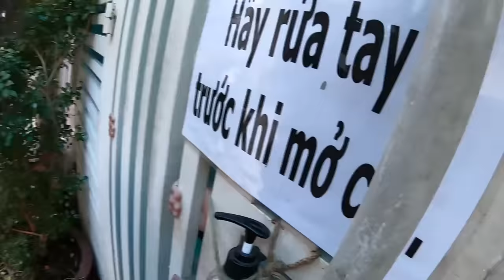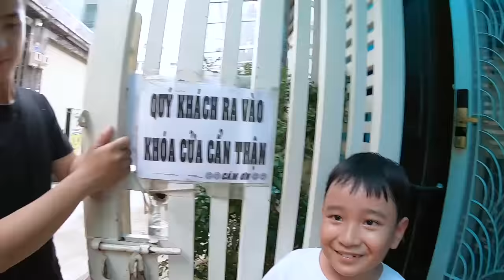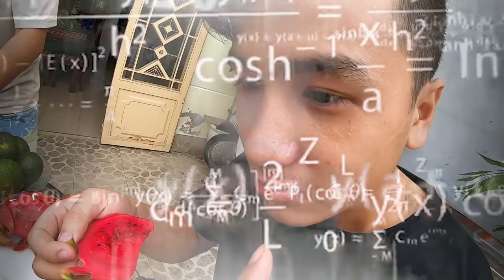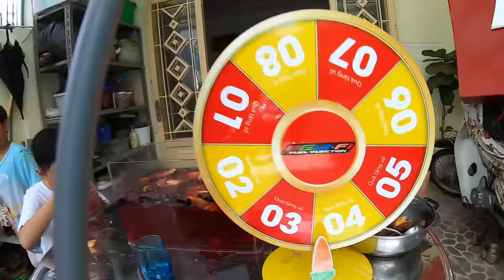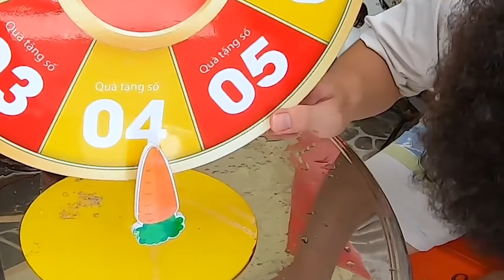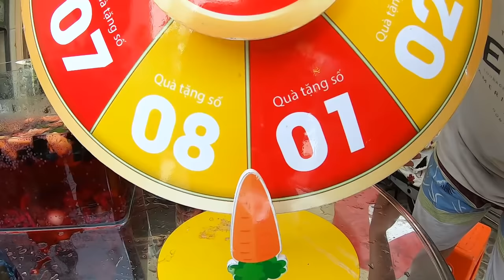Làm Hồ Trái Cây Khổng Lồ Giải Nhiệt Ngày Nắng - Thạc Đức Vlog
- Mọi người nhấn vào đây (Miễn Phí)